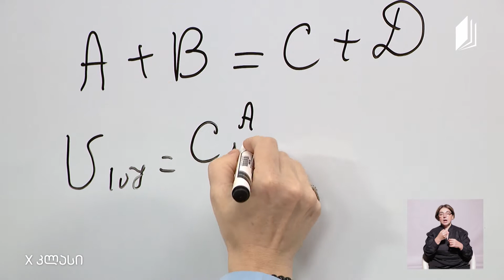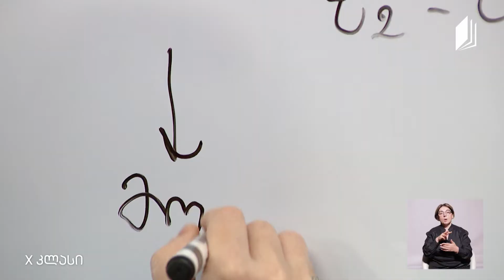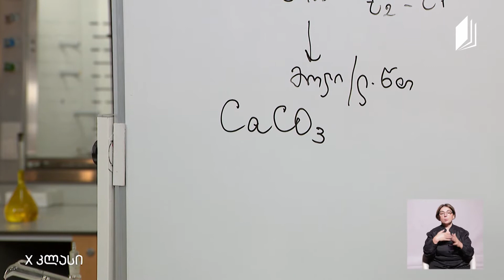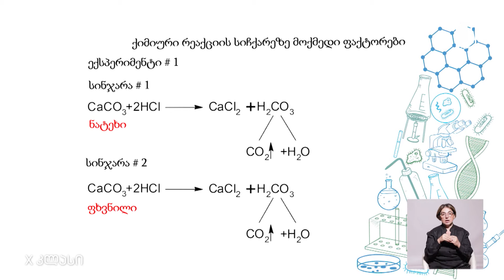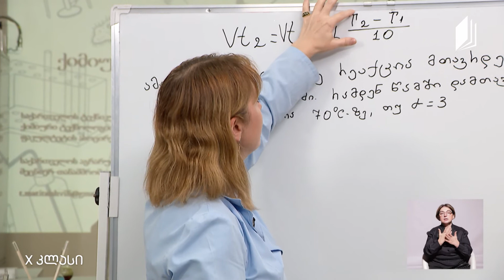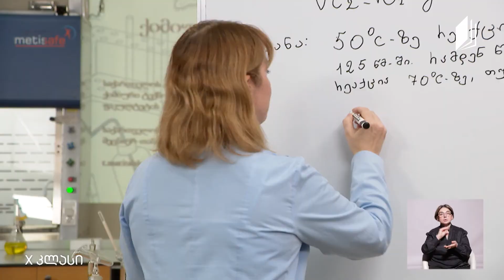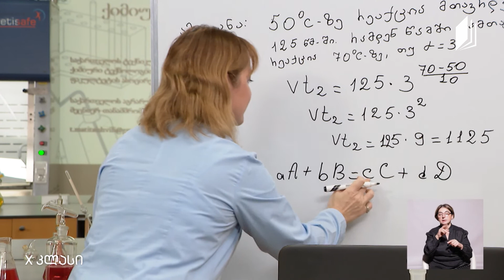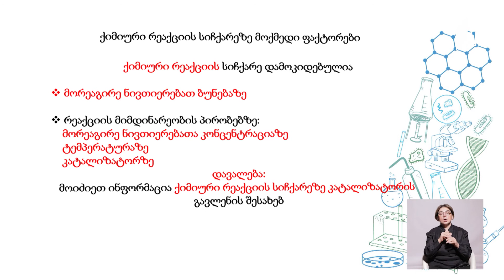ქიმია, X კლასი - ქიმიური რეაქციის სიჩქარეზე მოქმედი ფაქტორები